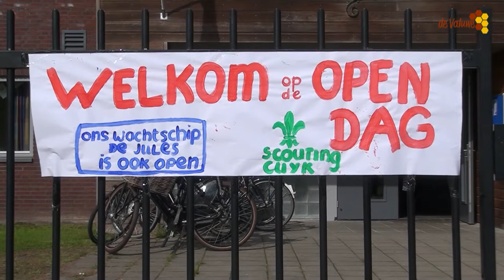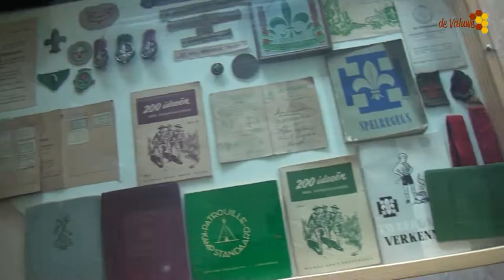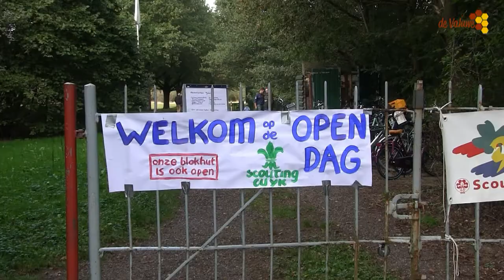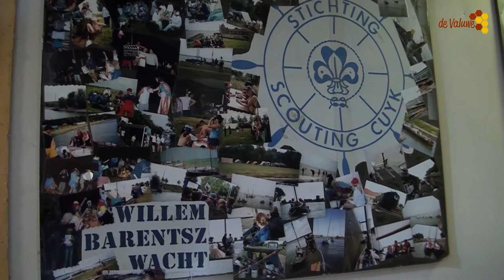75 jaar Scouting Cuijk